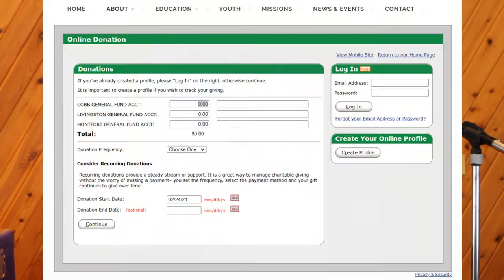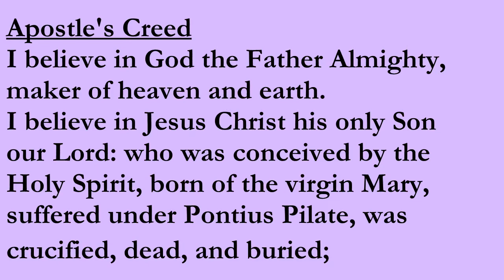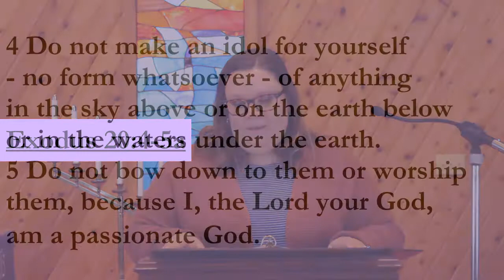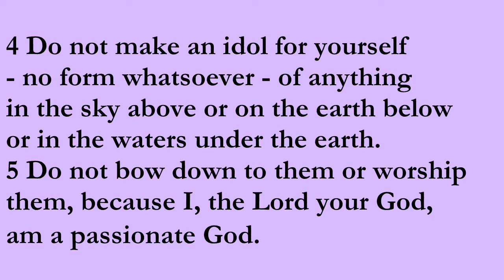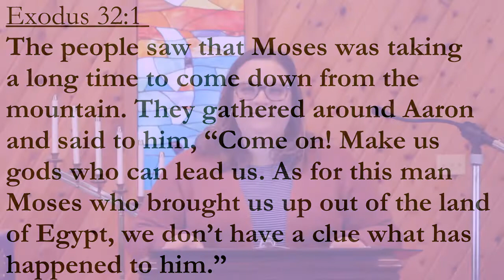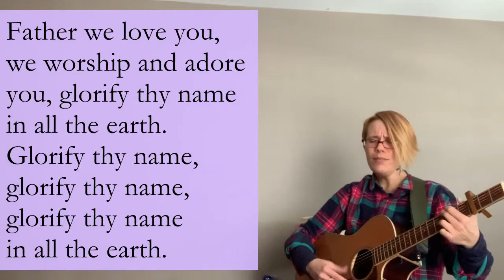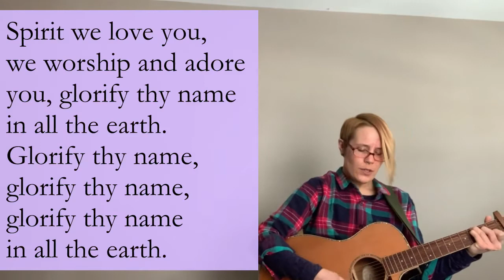Feb 28 Lent wk 2 Worship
Join us for the second sermon in the series Jesus &amp; the Ten Commandments. We learn more about the second Commandment today.